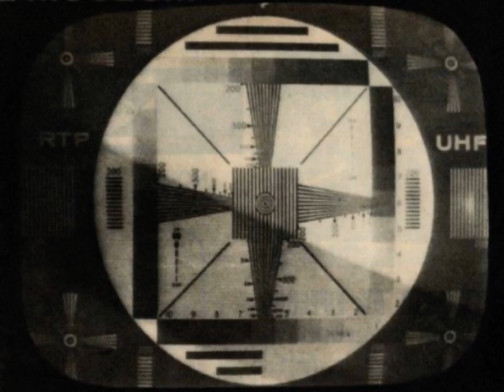Lucília do Carmo - Quem Pode Viver Contente?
DISCO Nº 4127 DA RÁDIO RENASCENÇA! UM DOS MAIORES ÊXITOS DE LUCÍLIA DO CARMO!
Esta gravação data de 1958, foi efectuada na Costa do Castelo, em Lisboa, e pertence à Banda 1 da Face B do disco EP de 45 R.P.M. editado pelo selo da prestigiada “Decca”, com a matriz de disco “P-DFE 6497”, a matriz de fonograma “DEP 102” e o nome “Foi na Travessa da Palha – Lucília do Carmo”.
Neste disco, os notáveis guitarristas que são Francisco Carvalhinho e Martinho d’Assunção (Guitarra Portuguesa e Guitarra Clássica, respectivamente!) acompanham a fadista Lucília do Carmo na interpretação de 4 fados do seu reportório, que são precisamente “Foi na Travessa da Palha”, “Podemos Ser Amigos”, “Não Tolero” e este célebre "Quem Pode Viver Contente?" que escutamos aqui.
Com música de Francisco Viana, que é a música do fado tradicional "Fado Vianinha", a Mãe do Charmoso Carlos do Carmo interpreta a poesia “Quem Pode Viver Contente?” de Gabriel de Oliveira, que é a seguinte:

De noite e dia a penar
Quem pode viver contente
Não sabes o que é gostar
De quem não gosta da gente

Não sabes, tenho a certeza
Mal de amores avaliar
Nem vês a minha tristeza

Mal pensava que vivia
Conjugando o verbo amar
Quando a brincar te dizia

Na vida por Deus imposta
Há tortura transcendente
É sofrer porque se gosta

Aquando da sua gravação, foi muito bem acolhida nas vendas e nos meios puristas do fado, mas passou um bocado desapercebida da telefonia nacional, até ao dia em que a “Decca” fabricou a compilação “Uma Voz de Sempre”, no ano de 1969, oferecida pela cantadeira à Rádio Renascença, como amostra de divulgação, e catalogada com o nº 4127.
A partir daí, sucederam-se as transmissões radiofónicas quase diárias na Emissora Católica Portuguesa, e o bom acolhimento do público fez-se notar nas vendas do LP, tornando-se de imediato num dos maiores êxitos da Rainha do Faia.
A mira técnica que vemos aqui era a mira técnica utilizada na estreia da RTP 2, no dia 25 de Dezembro de 1968, e que foi utilizada até 1976 nas emissões do 2º Programa, onde este disco, de vez em quando, era presença comum.
Em 1990, obteve a sua reedição em LP, CD e K7, na compilação "O Melhor de Lucília do Carmo", lançada pela "EMI-Valentim de Carvalho", e de onde foi retirada esta fonografia, postada pela 1ª vez no Youtube.
Durante os tempos da Voz de Lisboa da Renascença Regiões, em 963 kHz, e depois, na extinta Rádio Sim, era muito comum ouvir-se quase diariamente este Fado Vianinha cantado por Lucília do Carmo, do qual espero que gostem.